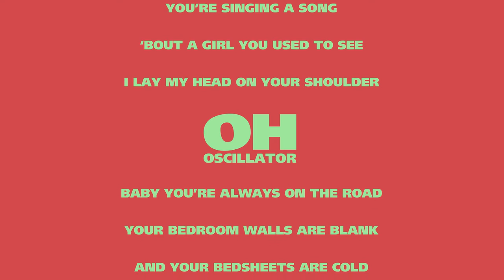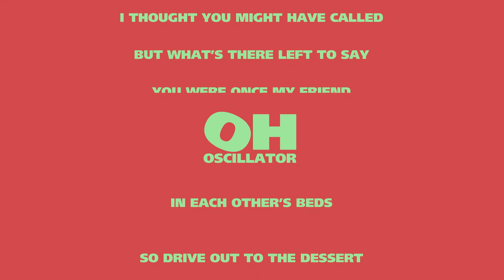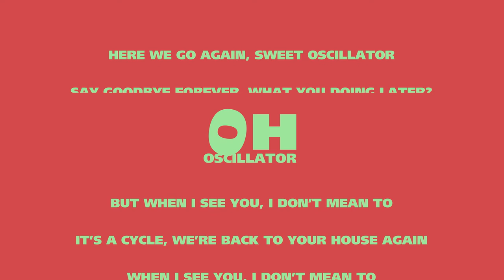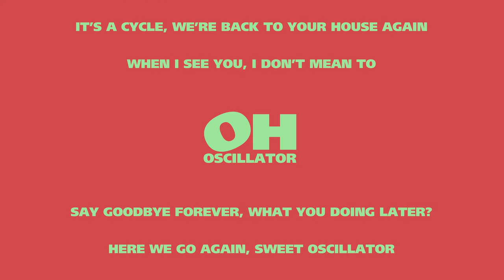Sorcha Richardson - Oh Oscillator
Nov 25 - Galway Róisín Dubh
Nov 29 - Dublin National Concert Hall
Nov 30 - Limerick Dolan's Warehouse
Dec 08 - Cork Live at St. Luke's

Track 03: Oh Oscillator

I think this is the oldest song on the album. I showed it to Alex the same week that we recorded 4am and Waking Life when it still was a bedroom demo called 'Back to Your House.' I almost forgot it existed until last year when I went through all my old recordings on my laptop and found it again. I wrote a new chorus for it - the one that's in the song today - and we renamed it Oh Oscillator. The recording at the start of the track is one that I took walking around the garden as I could hear Alex playing it on the piano inside. That piano part is one of my favourite things on the album.  He was in the middle of playing it when I hit record (that’s why it starts halfway through the line). It felt like a weird but kind of perfect opening for the song so we added it to the track on the very last day.

video by Andrew Keyser